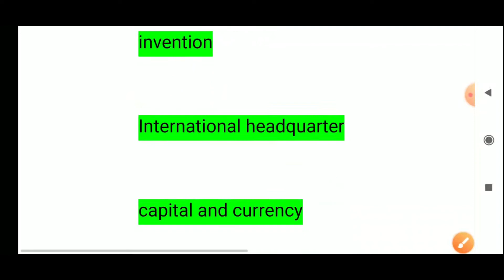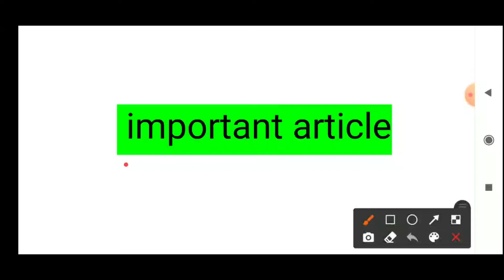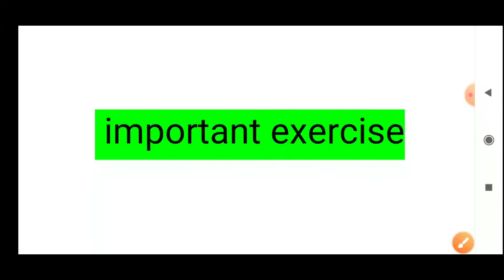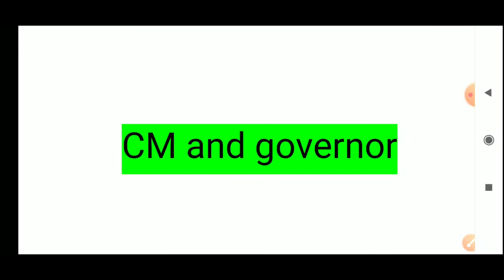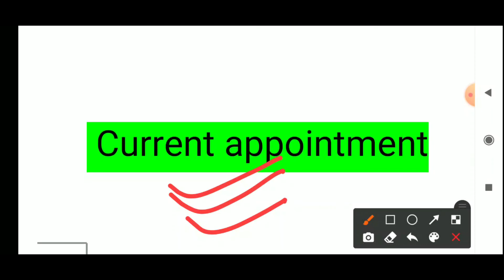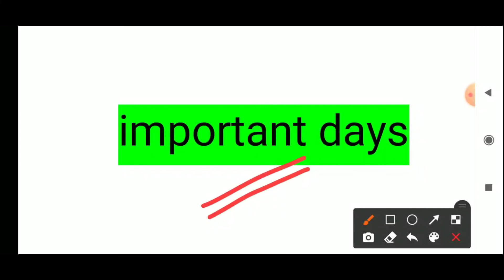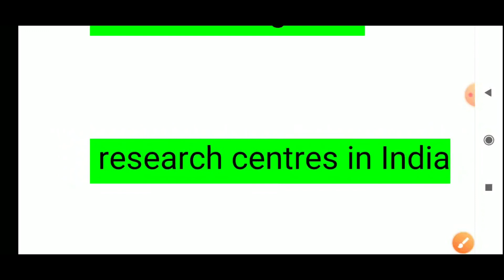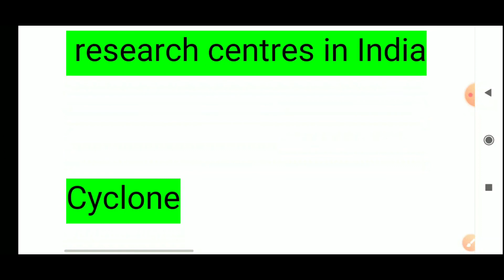WBP CONSTABLE 2021 PRELIMINARY EXAM// 7 DAYS STRATEGY// LAST MINUTE SUGGESTIONS//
আমি সুদীপ্ত পাল, বর্তমানে পশ্চিমবঙ্গ সরকারের বিধি বিভাগে (Law Department)  কর্মরত। বিভিন্ন সরকারি চাকরির পরীক্ষায় আমার অভিজ্ঞতা থেকে সকলের সাহায্যের জন্যই এই চ্যানেল। এছাড়া এখানে পাবেন বিভিন্ন তথ্য সম্বলিত সাফল্যের চাবিকাঠি।

চাকরির পরীক্ষা সংক্রান্ত যে কোন প্রয়োজনে ফোন বা হোয়াটসঅ্যাপ করুন 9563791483

এখানে বিভিন্ন প্রতিযোগিতা মূলক পরীক্ষা যেমন-
WB PSC - CLERK, WBCS, GROUP D MISCELLANEOUS, SSC, RAIL GROUP D, RAIL NTPC, ARMY CLERK, WBP CONSTABLE,  WBP SI, COURT, ETC... এগুলিতে কমন পাওয়ার সম্ভাবনা অনেক বেশি তেমন GK, MATH, ENGLISH, GI নিয়ে আলোচনা করা হয়।

🔥🔥 TARGET WBPSI || AB OR UB? || জেনে নিন AB / UB সম্পর্কিত সব তথ্য।নিজে বুঝে তবেই ফর্ম সাবমিট করুন।

PRIMARY INTERVIEW PREPARATION || IMPORTANT QUESTIONS FOR PRIMARY

যুক্ত থাকুন ফেসবুক পেজ এ

যুক্ত থাকুন হোয়াটসঅ্যাপ গ্রুপে